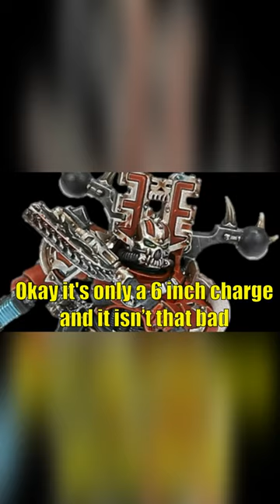Warhammer 40k Meme Dub: Kharn The Betrayer Doesn't Like His Khorne Berzerkers Failing Charges